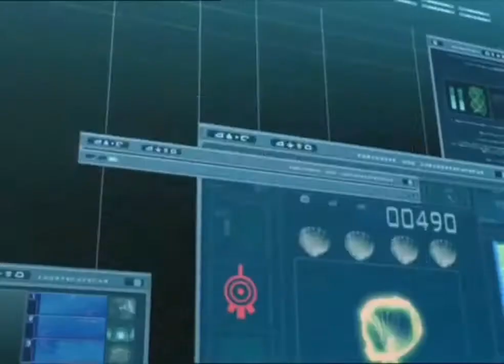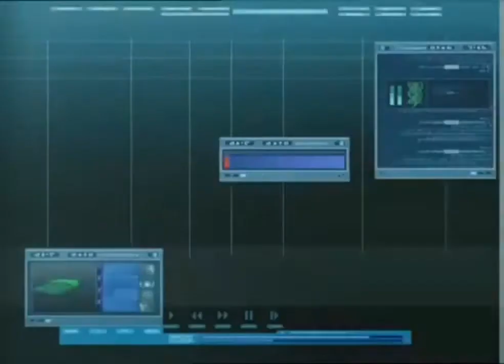Aelita vs ulrich